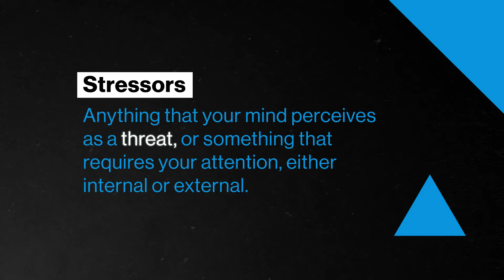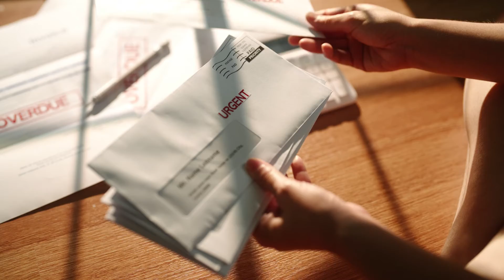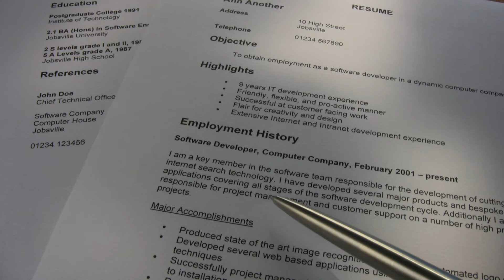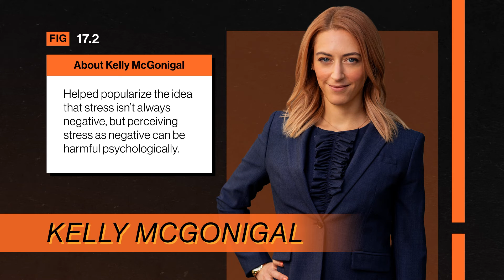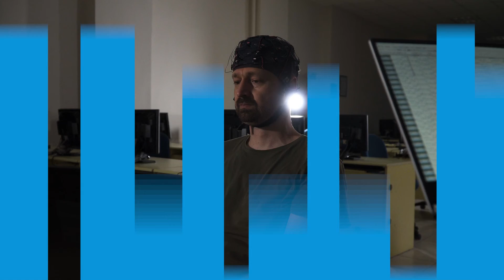The Psychology of Stress | Introduction to Psychology 17 of 30 | Study Hall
Got a lot on your plate? Well, you’re not alone. Stress is an inherent part of life that can’t be avoided, but that doesn’t mean that we’re always successful dealing with it. Join Study Hall as we explore exactly what stress is and what you can do about it.

Chapters:
0:00 - Introduction
1:20 - What is stress?
3:33 - What are common stressors?
6:01 -  So, what do we do about stress?
10:34 - Conclusion